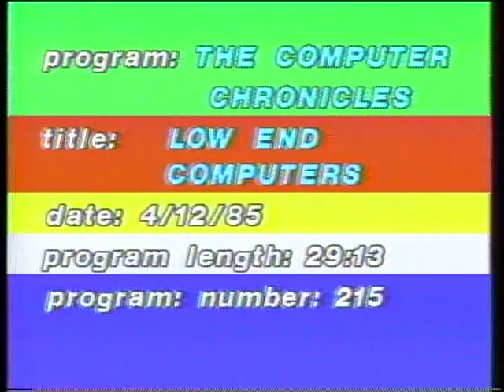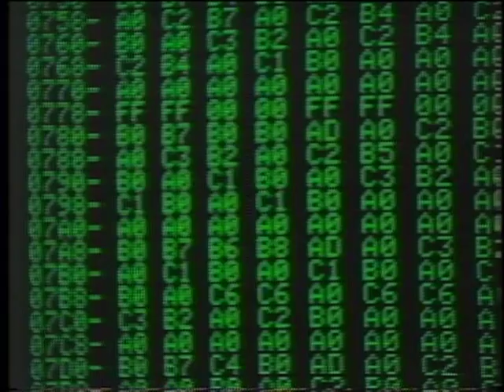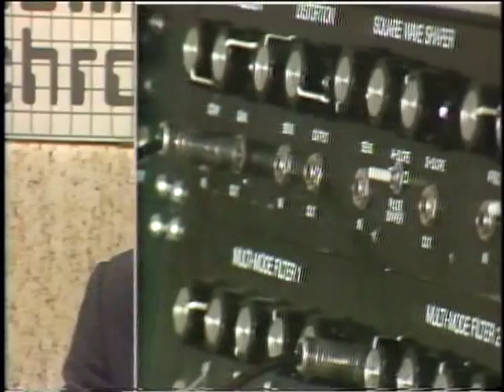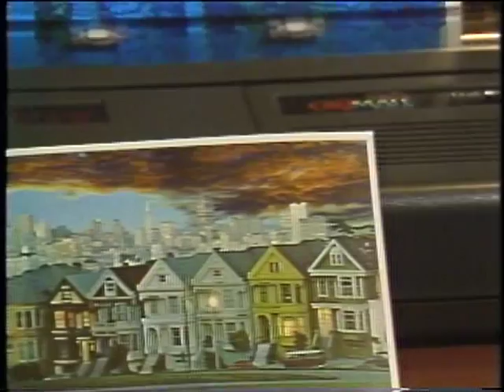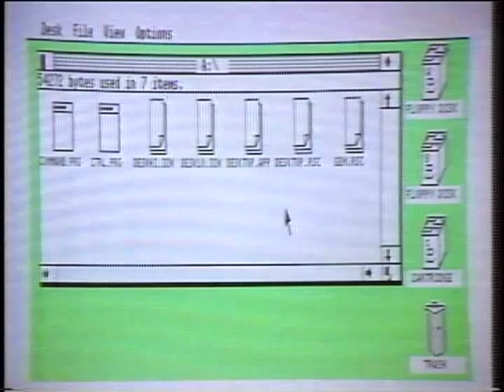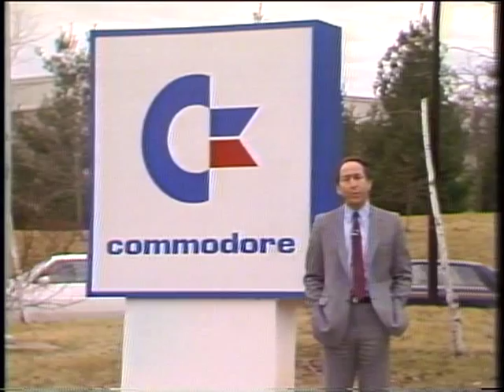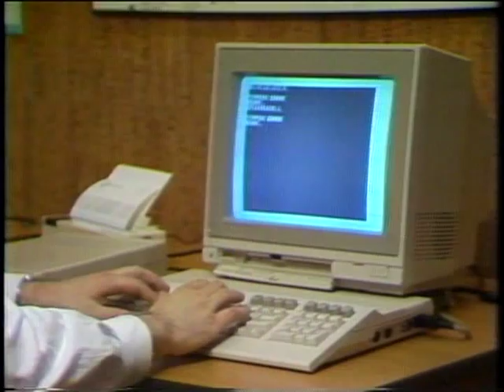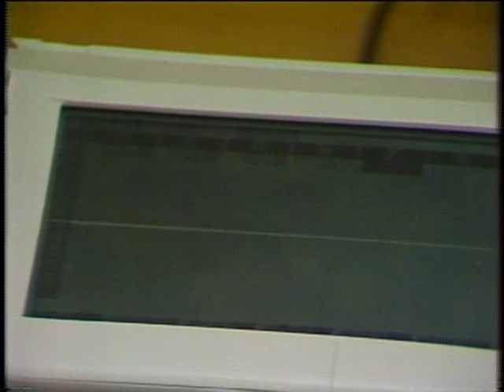Computer Chronicles: Low End Computers (1985)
In this old program you'll find a consumer's guide to the most popular low-cost home computers of  some the 4th generation computers line that were available (or about to be ready) in USA (1985).

Along the main theme on the video, you'll see some C64 assembling in the Commodore factory, interesting declarations by Jack & Leonard Tramiel about his new Atari systems, a review of the new C128, and opinions by a C64 user's group about his favourite system vs the Apple IIc among other things ...

Guests: Jack Tramiel, Atari; Leonard Tramiel, Atari; Frank Leonardi, Commodore; Gary Kildall, Digital Research

Products/Demos: Commodore Laptop, Commodore 128, Commodore Amiga, Atari ST 512

About Computer Chronicles:

The Computer Chronicles was an American television series, broadcast during 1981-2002 on Public Broadcasting Service (PBS) public television, which documented the rise of the personal computer from its infancy to the immense market at the turn of the 21st century. The series was created in the Fall of 1981, by Stewart Cheifet (later co-host), then the station manager of the College of San Mateo's KCSM-TV (which co-produced the show with Harrisburg, PA's WITF-TV), initially broadcast as a local weekly series. Jim Warren was its founding host for its 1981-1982 season. It aired continuously from 1981 to 2002 with Cheifet co-hosting most of its later seasons. Gary Kildall served as co-host for six years (1983 to 1990) providing insights and commentary on products as well as discussions on the future of the ever-expanding personal computer sphere.